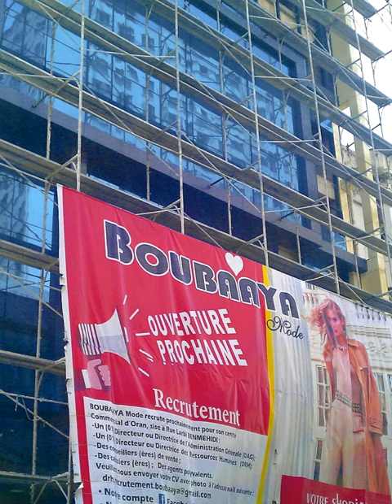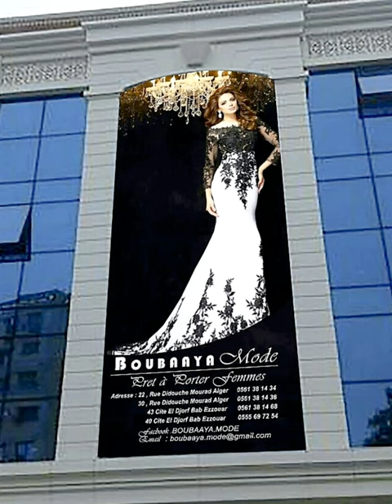👍😍BOUBAAYA MALL👍😍سلسلة محلات فاخرة في الجزائر 👍😍